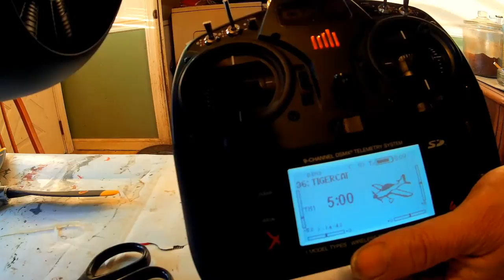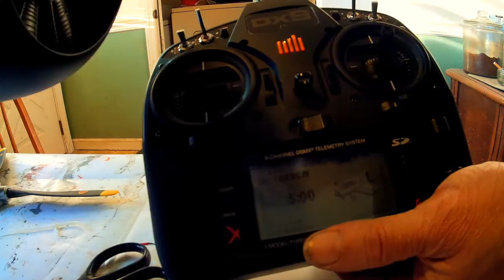(NEW) Flightline RC. F7F-3 Tigercat 1600mm Twin Engine Warplane, ESS Air Sound System Install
ESS Air Sound System install from Hobbyking $49.00   (And Demonstration)